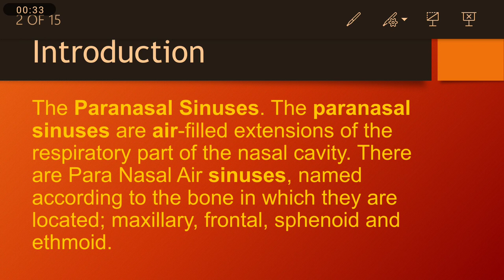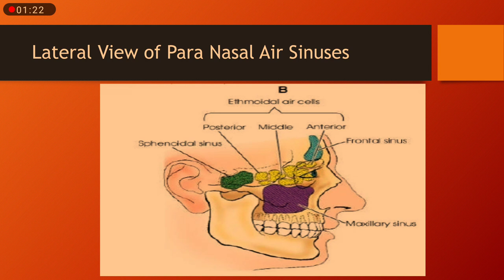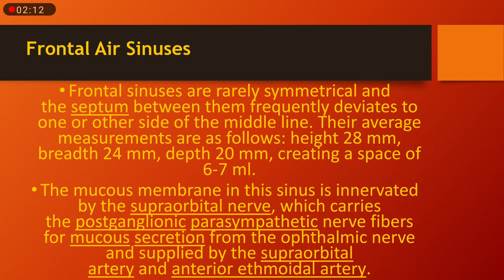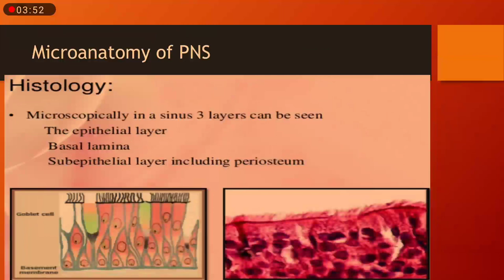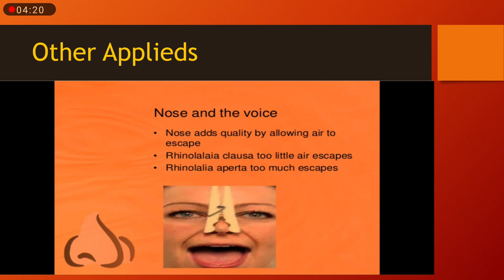NosePart3(Para Nasal Air Sinuses)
Para Nasal Air Sinuses